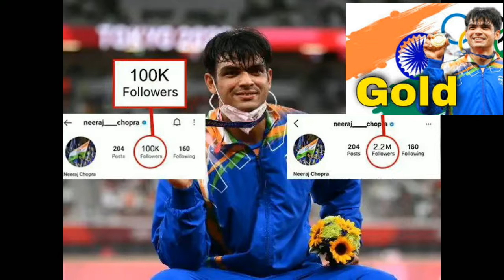Best shot in Tokyo| Golden Man Neeraj Chopra 🏆 gets over a million followers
August 7, 23-year-old Neeraj Chopra ended the country's drought not with a bronze or silver but gold. Understandably, the nation has showered all its love and appreciation on their star javelin thrower whose 87.58 m throw won him the gold.